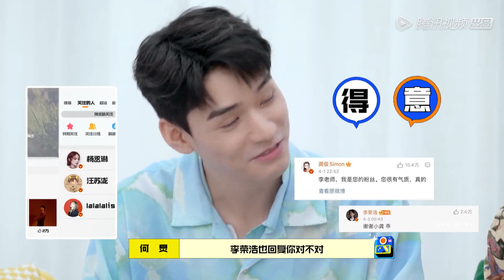虞书欣追星鼻祖：因为喜欢Lisa参加节目，和偶像互加好友【拜托了冰箱轰趴季 Play! Fridge】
《拜托了冰箱轰趴季》是腾讯视频出品的一档明星社交真人秀。本季将棚内谈话场景拓展到轰趴馆的社交场景，通过美食游戏和盲盒体验定制主题轰趴建立聚会社交场，为嘉宾打造轻松快乐的轰趴体验，呈现社交故事的不同样本，分享探讨年轻的社交态度和生活方式。
☞出演嘉宾：何炅, 王嘉尔, INTO1高卿尘, INTO1刘彰, 陈梓铭